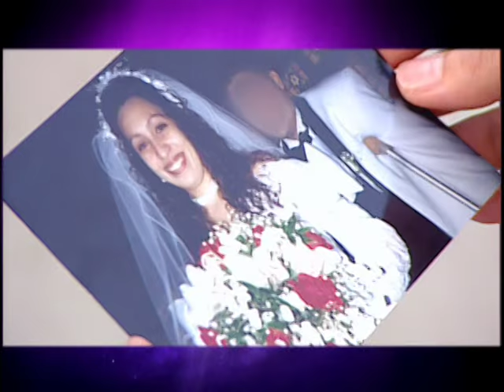The Swan - Sylvia Cruz [Makeover Reveal]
Probably one of the most amazing transformations you'll ever see!